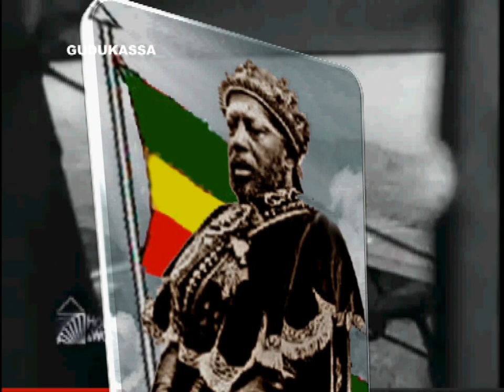Teddy Afro : " Tekur Sew" -- Ethiopian Pride_Menelik II_2012